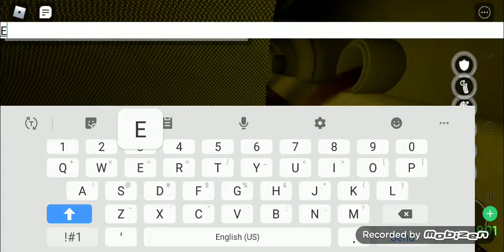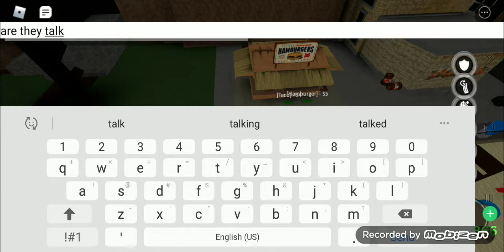if William afton plays da hood in roblox